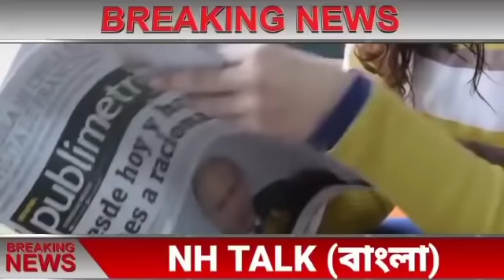আজকের সেরা ১০ টি বাছাই করা বড়ো খবর||তাজা খবর||WB Weather Report Today|| Jio Latest Offers Today